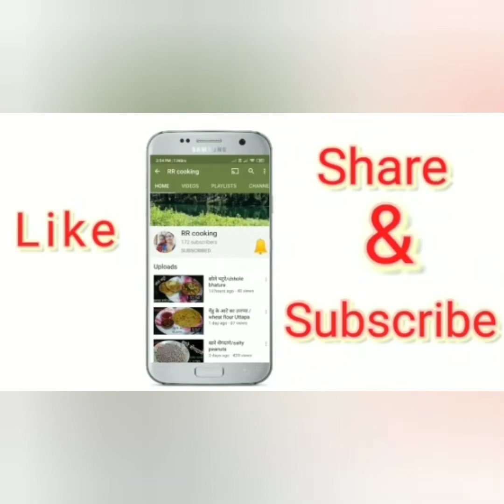नवरात्री उपवास स्पेसिअल राजगिरा लड्डू,मुंगफाली लड्डू रेसिपी इन हिंदी | fasting recipe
नवरात्री स्पेसिअल राजगिरा लड्डू रेसिपी इन हिंदी | मुंगफाली लड्डू रेसिपी इन हिंदी | fasting recipe ‎@RRcooking102 नवरात्रि के लिए खास कर हम बिना नमक का आहार लेते है तो आज की  रेसिपी है राजगिरा लड्डू साथ मे मूंगफली लड्डूकुछ  खास ट्रिक  युस  करके  बनाये परफेक्ट टेस्टी  लड्ड.

उपवास के  5 types  in  one  रेसिपी 👇👇 एक ही रेसिपी मे

राजगिरा लड्डू रेसिपी इन हिंदी | मुंगफाली लड्डू रेसिपी इन हिंदी | fasting recipe in Hindi

राजगिरा लड्डू | मुंगफल्ली लड्डू | Rajgira ladu peanut's ladu

व्रत रेसिपी,नवरात्रि व्रत रेसिपी,व्रत,आज की रेसिपी,आलू व्रत रेसिपी,व्रत की रेसिपी,व्रत का खाना,रेसिपी,नवरात्री व्रत रेसिपी,नवरात्री के व्रत रेसिपी,व्रत के लिए नई रेसिपी,व्रत में खाए जाने वाली रेसिपी,व्रत में खाए जाने वाली न्यू रेसिपी,navratri recipes व्रत का खाना,६ व्रत वाली तीखी चटपटी और सबसे आसान रेसिपी,व्रत खाना,आलू रेसिपी,पनीर रेसिपी,नास्ता रेसिपी,फलाहार रेसिपी,फलहारी रेसिपी,व्रत का नया नाश्ता,साबुदाना रेसिपी,नाश्ता की रेसिपी